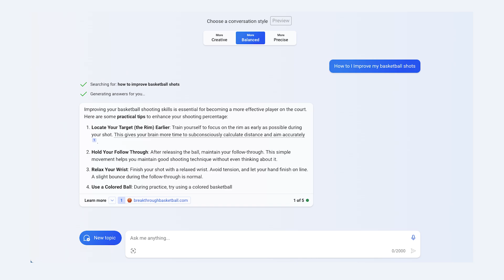Learning about growth mindset through technology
In this Tech For Good Moment, Powered by Microsoft, we will explore A.I. as an analogy for Growth mindset and how students can ask A.I. technology for advice to help them learn from their mistakes.